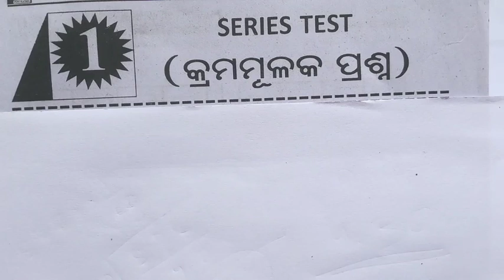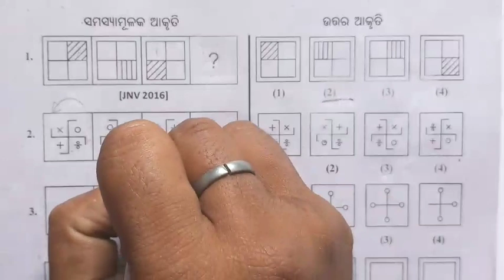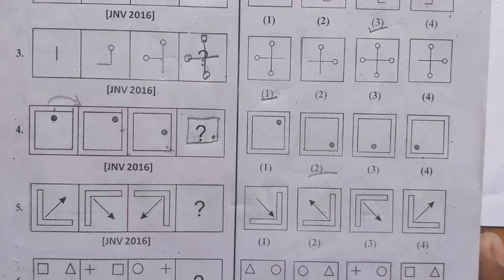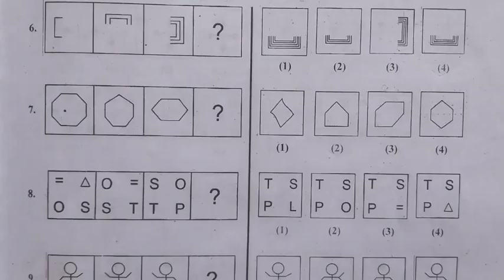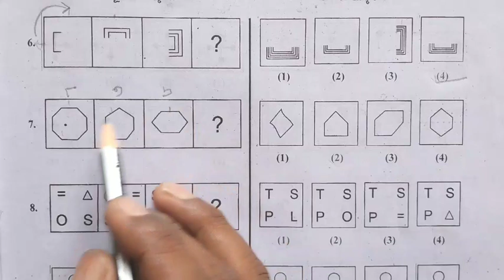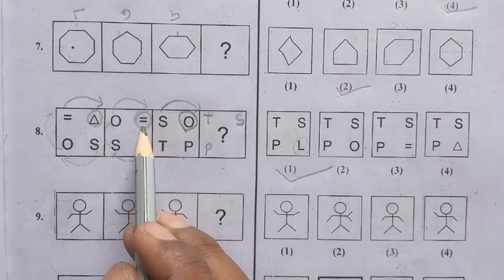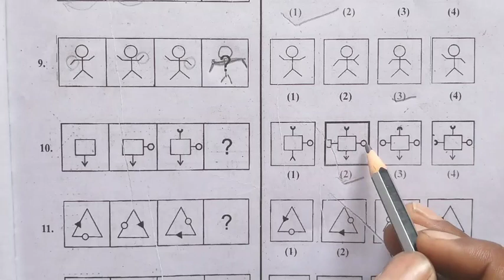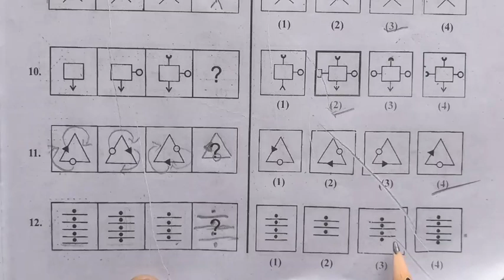ମାନସିକ ଦକ୍ଷତା । ଭାଗ-୩ । କ୍ରମମୂଳକ ପ୍ରଶ୍ନ । UVMS- SRIZAN । Utkal Vedant Model School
ମାନସିକ ଦକ୍ଷତା
କ୍ରମମୂଳକ ପ୍ରଶ୍ନ ଆଲୋଚନା ।